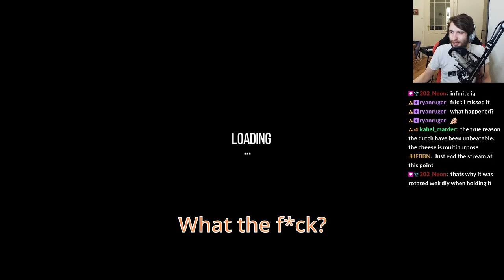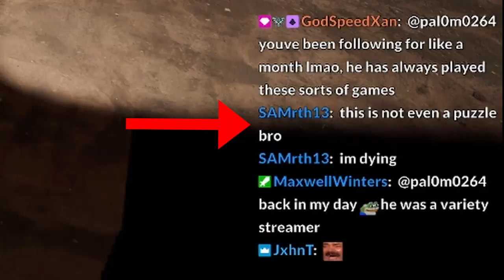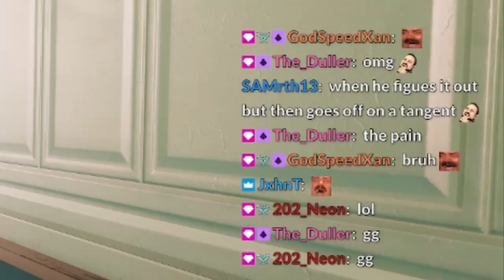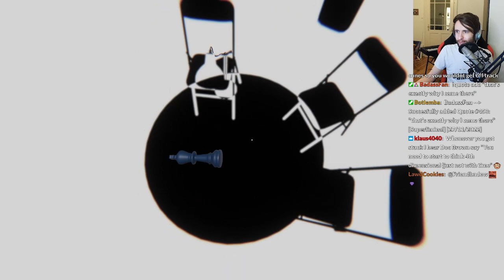This game BREAKS your brain! | Superliminal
Hi, this is a video of my First Playthrough of Superliminal, including the best clips and brain breaking moments, induced by the sheer amount of mind blowing puzzles in this game. If you're looking for a game in which you need to think "outside the box" to progress, which experiments a lot with the concepts of perspective and optical illusions, I can highly recommend Superliminal. I've had an amazing time with this. I hope you enjoy the video and have fun!